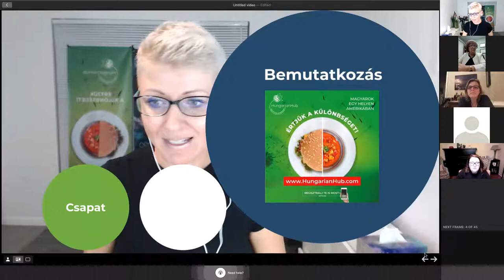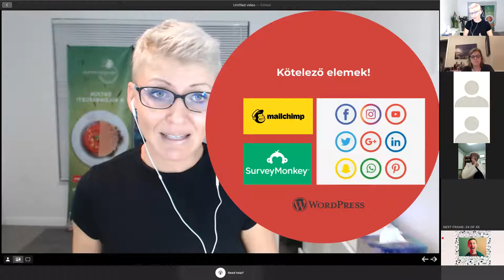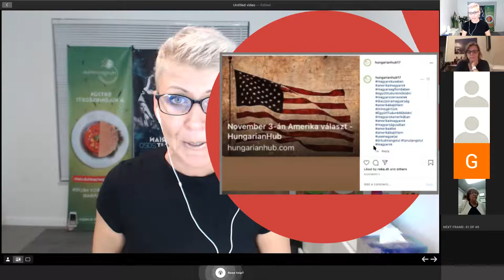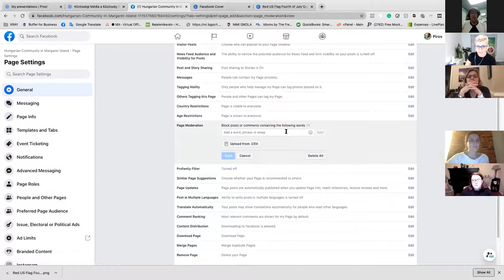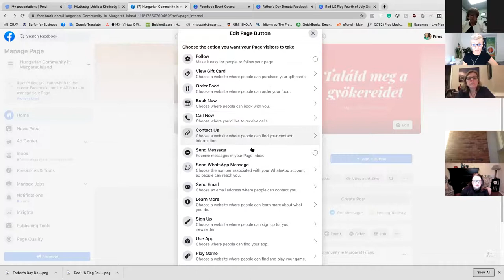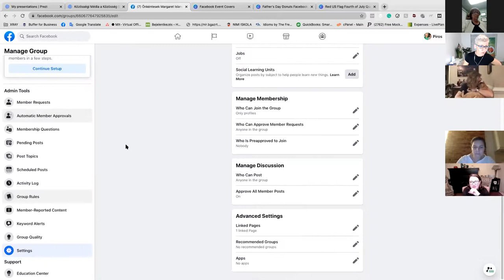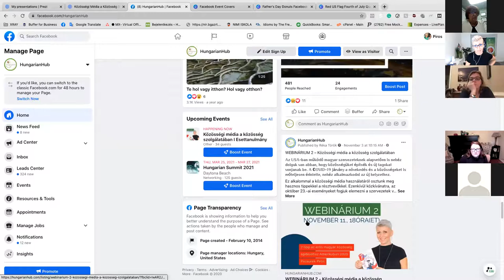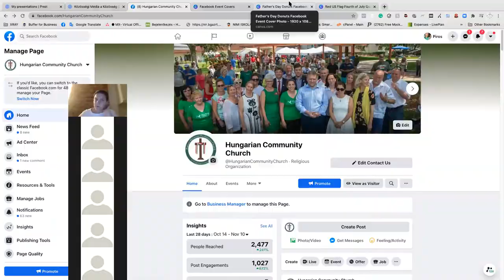Közösségi média a közösség szolgálatában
Ez alkalommal a közösségi média használatáról osztunk meg hasznos tippekkel a résztvevőkkel. Ezenkívül közkívánatra, az október 23.-ai eseményeket fogjuk elemezni a szervezetek vezetőivel, egyfajta ötletelés és “best practices” formájában.
Az USA-ban működő magyar szervezeteknek alapvetően is nehéz dolguk van abban, hogy közösségüket építsék és új tagokat vonjanak be. A COVID-19 járvány a növekedés és a közösségeket is erőteljesen érintette, nehéz alkalmazkodni az új helyzethez.
A webinárum arra próbál tippeket és javaslatokat adni, hogy ezeket a nehezebb hónapokat miként tudják túlélni a szervezetek, adott esetben még új tagokat is bevonni, erősítve a lojalitás a magyar közösségekhez.

“7 tipp az erős magyar közösség építéséhez Amerikában 2020” szerzője, a HungarianHub alapítója Pazaurek Piros igyekszik gyakorlatias példákon keresztül segíteni a magyar közösségeknek abban, hogy ezt a helyzetből a lehető legjobbat hozzák ki.
A kézikönyv a diaszpórában működő magyar szervezetek egész generációjának lesz az alapműve. Naprakész útmutató vezetők és szakemberek számára, mely biztosítja a nonprofit szervezetek sikeréhez szükséges fogalmi keretet, gyakorlati ismereteket, és tömör útmutatást. A kiadvány tele van a való életből vett tanácsokkal, amelyek segítenek a vezetőknek felkészülni szervezeti és személyes céljaik elérésére. Tippeket ad olyan átfogó keretek kialakítására, mint a szervezeti misszió és vízió, a rövid és hosszú távú stratégiák, a pénzügyi és programértékelési rendszerek kialakítása – melyek sokak munkáját teszi majd hatékonyabbá, s az egész szektort versenyképesebbé. Kitekint a közösségi média használatára a közösségépítésben csak úgy, mint az adománygyűjtésben. Útmutatást nyújt az önkéntesek motiválására és megtartására is. Mindezeken túl áttekinti az amerikai magyar bevándorlás történetét és az egész országra kiterjedő jelenlegi helyzetét.